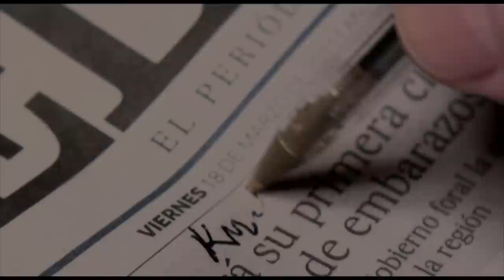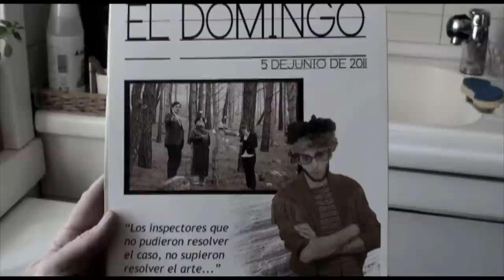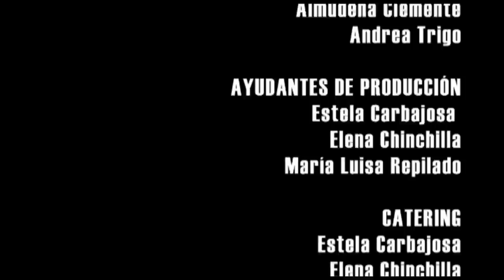KM 142.B1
Un cortometraje de ficción protagonizado por Chema de Miguel, acompañado de Alejandro Franco y María Luisa Repilado

Un día de madrugada, informan al inspector Narváez de un nuevo y curioso caso que tendrá que resolver, para ello contará con la ayuda de su mano derecha, Clara, una audaz e inteligente mujer y un principiante  a inspector , Jacinto.